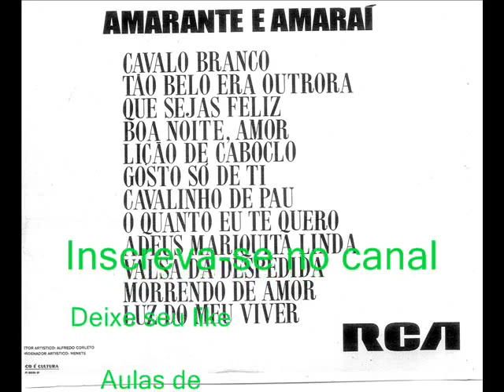03 Que Sejas Feliz - Amarante e Amarai (1971)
Amarante e Amarai (1971)